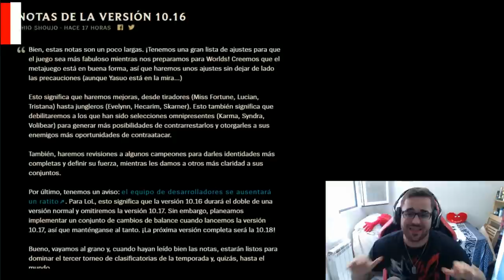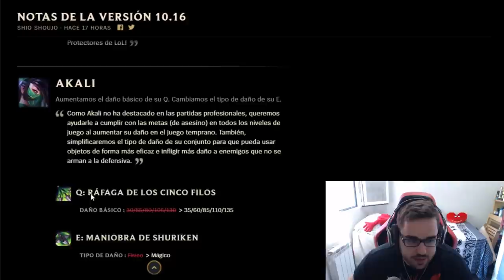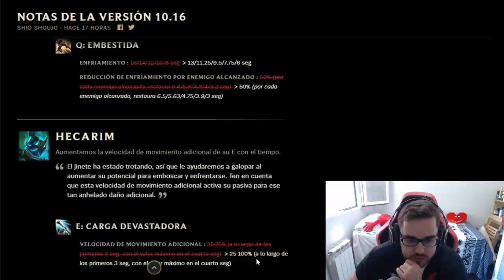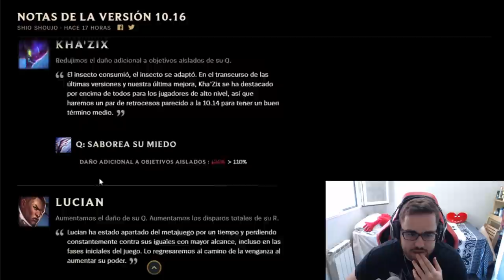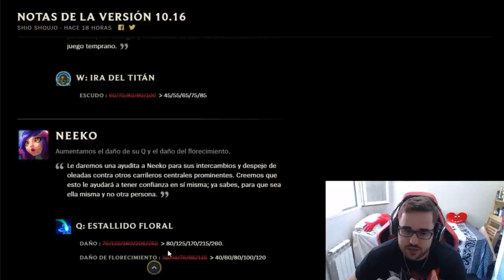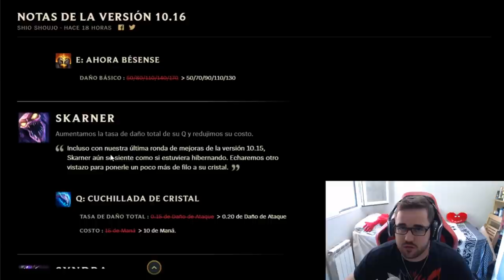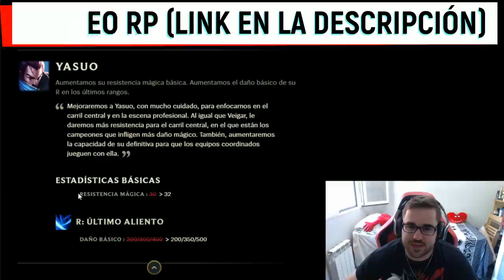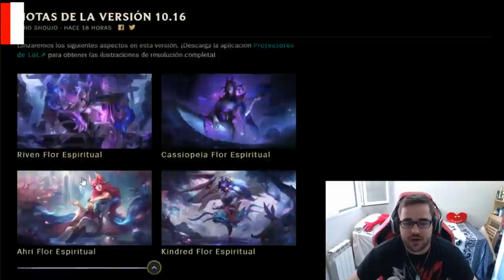🚀 PARCHE 10.16 🚀 | NUEVOS BUFFS y NERFS | y NUEVO CHAMP YONE | GUÍA LOL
TIER LIST BUFFS Y NERFS 10.16 | NUEVO YONE | Tier List Campeones más rotos de todo el League Of Legends del Meta actual - Campeones más ROTOS y OP Parche 10.16 [Patch 10.16] | Tier List S+ | Mejores Consejos 10.16 para subir ELO | Subir ELO - CHALLENGER | Montage - Trucos, Consejos y Secretos para subir de ELO BAJO a ELO ALTO | Mejores Picks y Campeones OP S10 | Best Champs S10 | Best Patch 10.16 | Temporada 2020 | Temporada 10 (Season 10) / De Hierro a Bronce, Plata, Oro, Platino, Diamante, Maestro, Gran Maestro y Challenguer | En el vídeo comentaré mi opinión sobre los cambios que han ocurrido xD

🏆  PARA CONSEGUIR UN REGALO (SIRVE PARA EUW/LAS/LAN) TIENES QUE :
3. LE DAS A "SEGUIR".
5. TE CREAS UNA CUENTA EN AMAZON PRIME Y SIGUES LOS PASOS.